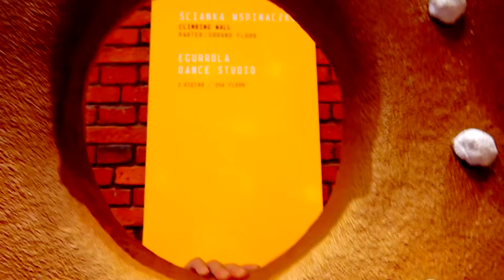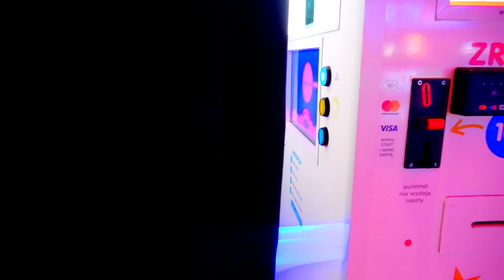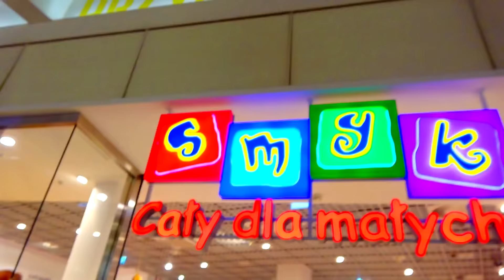MAMA DAŁA MI PIENIĄDZE NA PREZENT DLA KOLEŻANKI *nie kupiłam* Odc. 8 Serial dla dzieci po polsku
Odc. 8 Dostałam od mamy pieniądze na prezent dla koleżanki. Poszłam do Galerii Handlowej po prezent. Wydałam wszystkie pieniądze na jedzenie, kino, plac zabaw i zabawę. Okazało się, że wszystkie Sklepu już są zamknięte. Aisha nie kupiła prezentu dla koleżanki! Dziewczynka wydała wszystkie pieniądze które dostała od mamy!